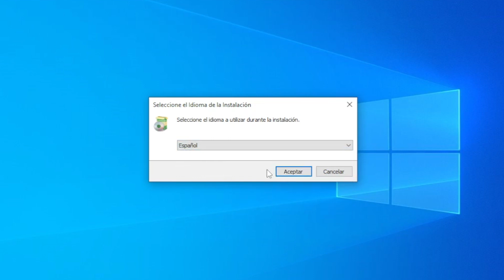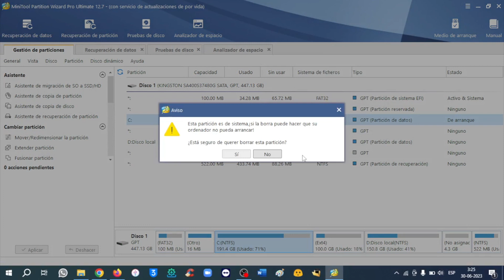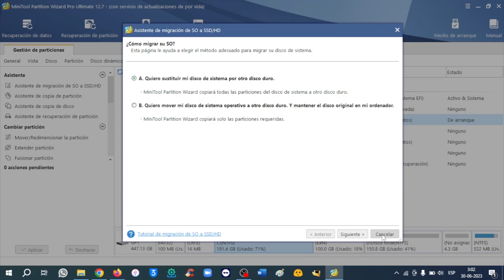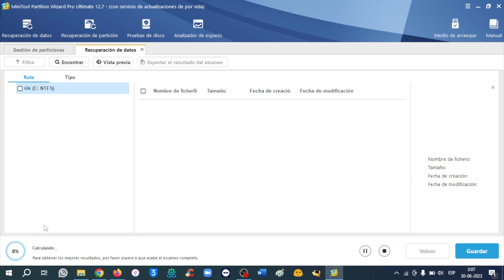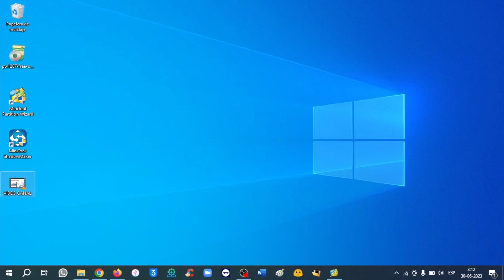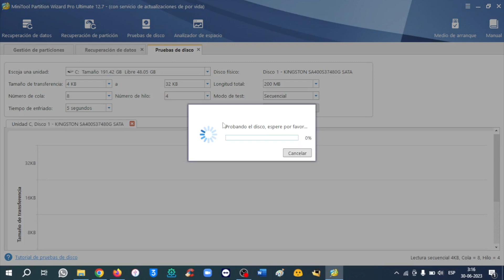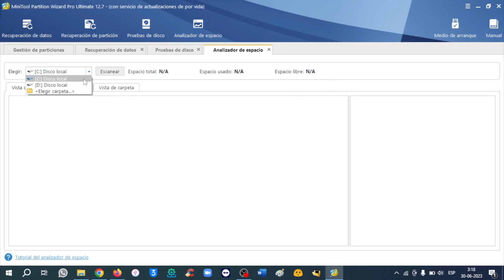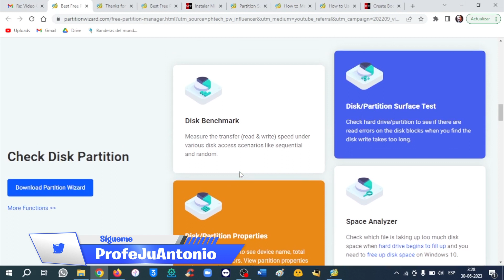¿CÓMO CAMBIAR TAMAÑO DE MI DISCO? 🎁 EL MEJOR GESTOR DE PARTICIONES PARA WINDOWS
💡 MiniTool Partition Wizard Pro es un gestor de particiones TODO-EN-UNO que te brinda funciones completas, incluyendo gestión de las particiones de disco, conversión de particiones de disco, copiado de particiones de disco y recuperación de particiones. Además, en caso de fallos de arranque del sistema, se pueden crear unidades CD/DVD/USB autoarrancables.